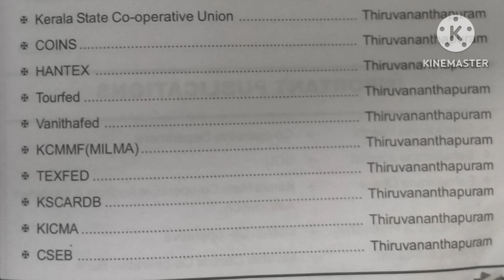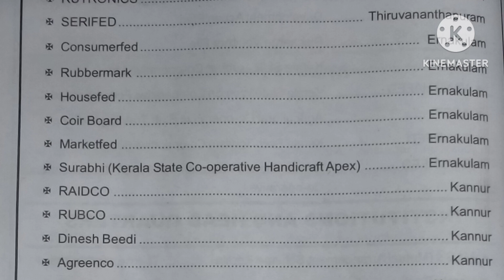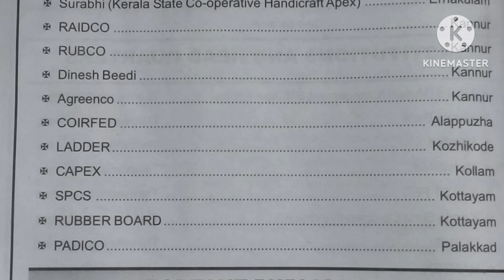Co-operative Institutions and Head Quarters/CSEB Junior clerk exam preparation/ Co-operation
Co-oporative Institutions and Head Quarters/CSEB Junior clerk exam preparation/ Co-operation